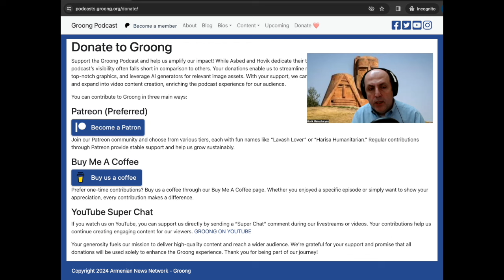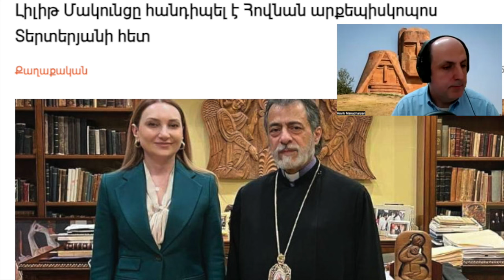Dziunik Aghajanian - Vazgen Sargsyan | Armenia Stalled | New Friends | Ep 313 - Mar 10, 2024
ANN Groong Week in Review - Mar 10, 2024

Topics:
  - Sparapet Vazgen Sargsyan
  - Stalled With Enemies and Allies
  - Looking for New Friends

Timestamps:

00:00 Introduction
00:33 Sparapet: Vazgen Sargsyan
02:55 Stalled with enemies (Azerbaijan/Turkey)
27:20 Stalled with allies (Iran/Russia)
42:13 Donate To Groong
52:22 RANTS

Guest:
  - Dziunik Aghajanian

Hosts:
  - Asbed Bedrossian - TW/@qubriq
  - Hovik Manucharyan - TW/@HovikYerevan

Episode 313 | Recorded: March 11, 2024